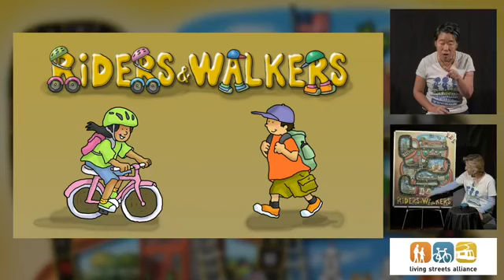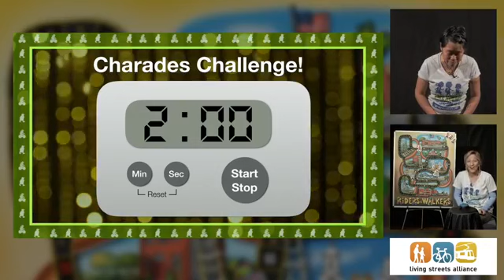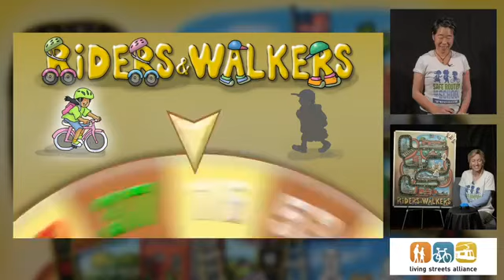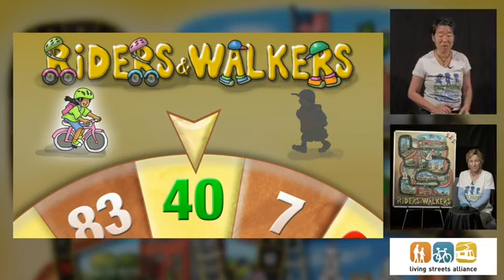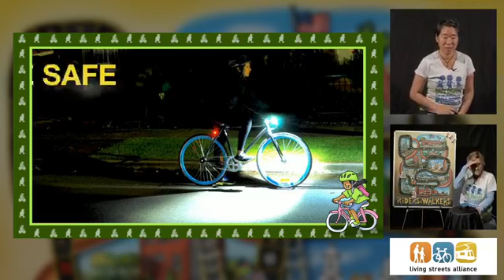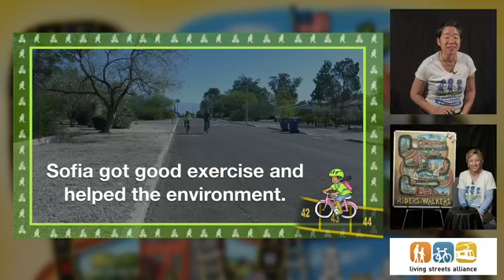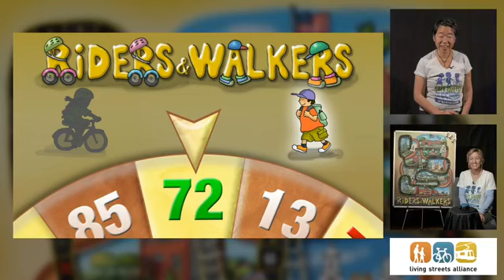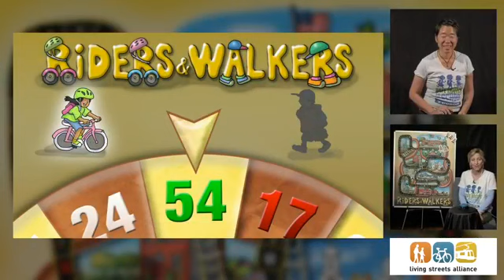Riders and Walkers Live Stream Video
Follow along with Sofia and Santiago as they learn how to walk and bike safely to school!   Once you finish watching the video, complete the Walking Checklist together in your neighborhood to reinforce safe routes concepts.

This presentation was adapted from the Riders and Walkers in-classroom version and is perfect for students in 2nd-4th grade.

This video was produced by Environmental Education Exchange and made possible with support from City of Tucson Bicycle and Pedestrian Program.